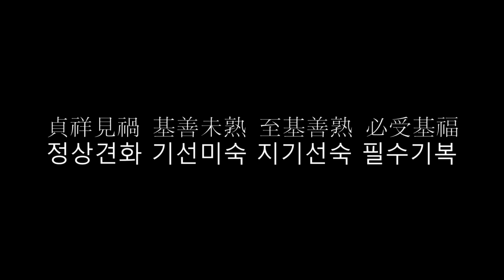#86 전북불교회관 7월 일요초청법회(평상스님법문_2015)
월주스님을 은사 로 득도
월하스님을 계사로 비구계 수지
통도사 대교과 졸업,
완주 화암사주지
조계종17교구본사 김제 금산사주지
총무원 재무. 호법부장 사서실장 엮임
현 무주 덕유산백련사주지